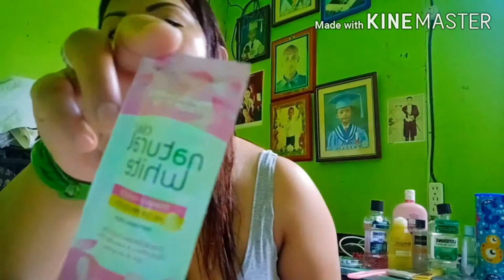Olay natural White